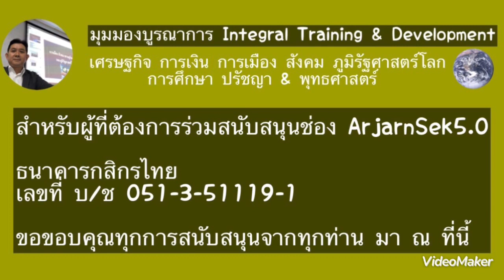ทำไมรัสเซียแต่งตั้งแม่ทัพใหญ่คนใหม่คุมศึกแทนนายพลโลกาวินาศ รู้แล้วอาจมีหนาวในปี2023-2025!?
วิเคราะห์เหตุการณ์ สถานการณ์ภูมิรัฐศาสตร์โลกประเด็นยูเครน ทำไมรัสเซียแต่งตั้งแม่ทัพใหญ่คนใหม่คุมศึกแทนนายพลโลกาวินาศ รู้แล้วอาจมีหนาวในปี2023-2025!?